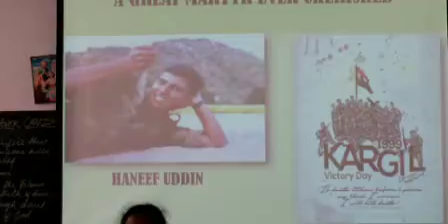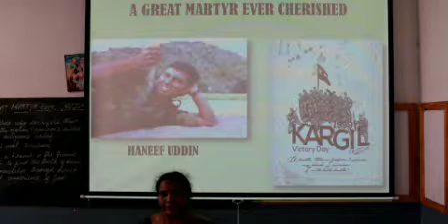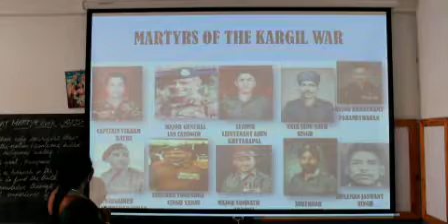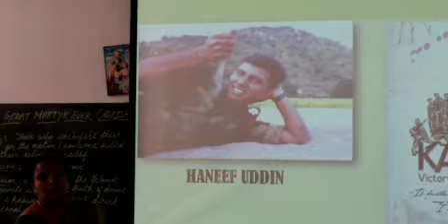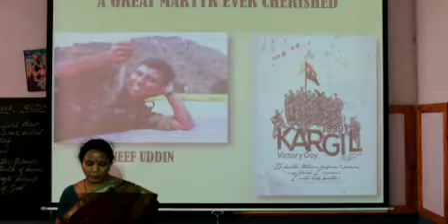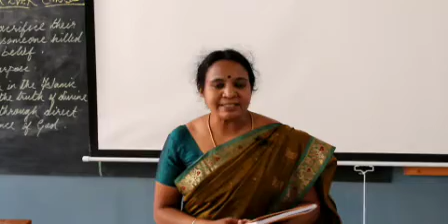10th standard | English class